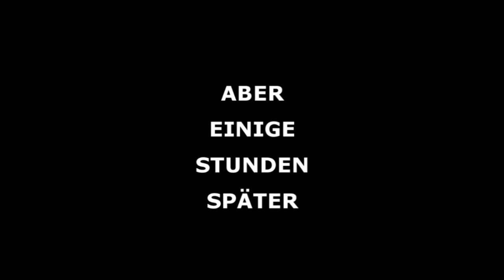SNOW AVALANCHE / Lawine kurz vor Ginzling / Zillertal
snow avalanche - boooo, do schiest dos is adrenalien ibrol hien. a wenn man in sicherheit isch